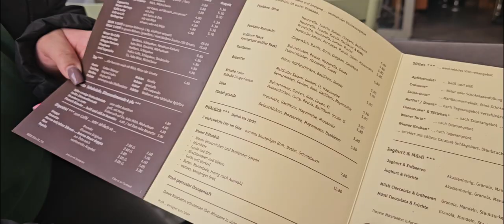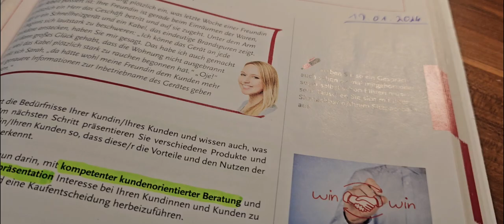Kankamla Kafeye gittik; C&A Alışverişi; Sınav'a hazırlanma